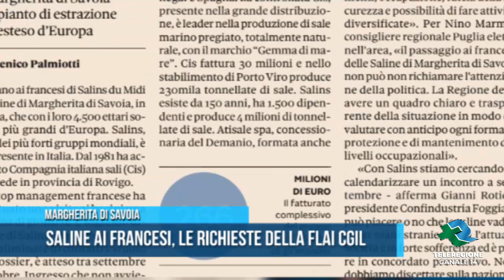MARGHERITA DI SAVOIA Saline ai francesi le richieste della Flai Cgil TG TELEREGIONE 23 08 2019 1